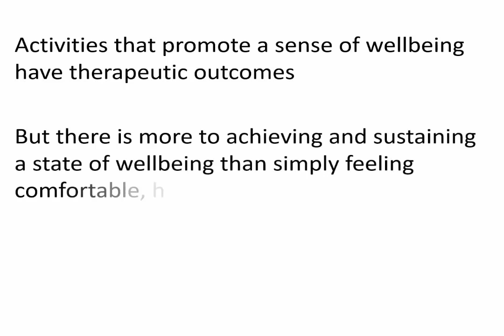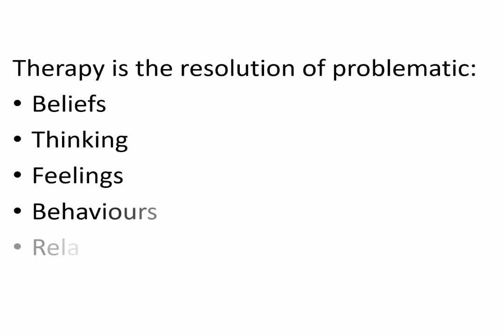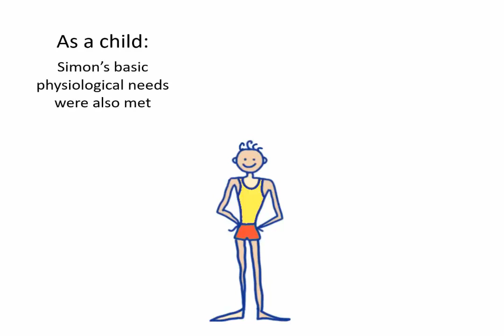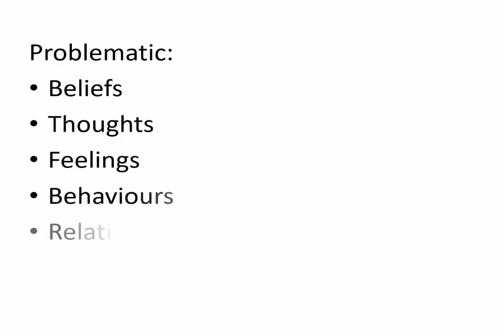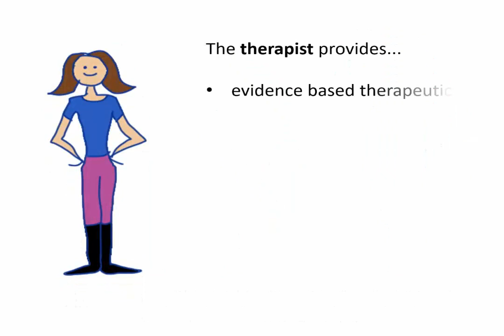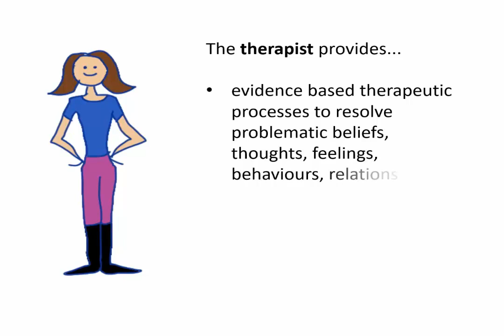Horse Time - What we do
Why is our Equine Assisted Therapy so successful? Watch the video to find out more and visit us